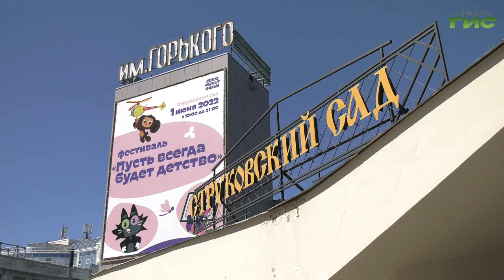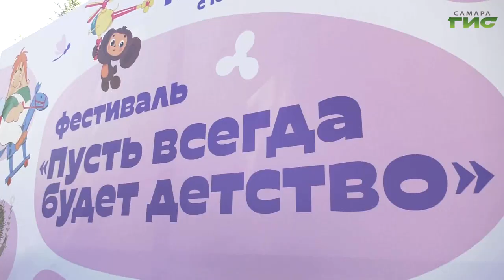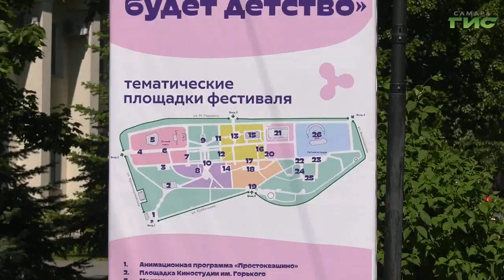В Струковском саду организовали фестиваль "Пусть всегда будет детство!"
В первый день лета в России, как и во многих странах, отмечают День защиты детей. Решение о проведении праздника было принято в 1925 году в Женеве на всемирной конференции, посвященной вопросам благополучия детей. О причинах выбора именно этой даты история умалчивает, но по одной из версий, 1 июня 1925 года Генеральный консул Китая в Сан-Франциско собрал группу китайских детей-сирот и устроил для них празднование Фестиваля лодок-драконов. В Самаре день защиты детей отметили на нескольких площадках. В Струковском саду организовали фестиваль "Пусть всегда будет детство". Репортаж оттуда подготовил Максим Магомедов.